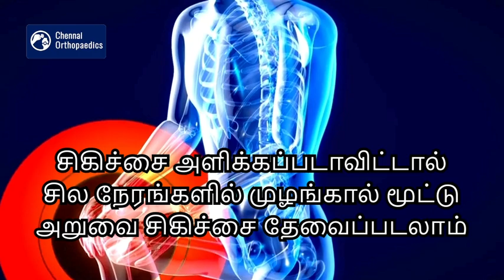விளையாட்டு வீரர்களுக்கு முழங்களில் அதிக அழுத்தம் காரணமாக எற்படும் பிரச்சனைகள் மற்றும் தீர்வுகள்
Athletes often face knee problems due to excessive pressure during intense physical activities. Common knee issues, their causes, and effective treatments are discussed, along with expert advice on managing knee pain and preventing long-term damage. Don't let knee problems hold you back—take action today for a healthier, stronger performance!

Dr. Bharani Kumar Dayanandam is a prominent Orthopaedic Surgeon providing a wide range of treatments for Shoulder Injuries in Chennai, India